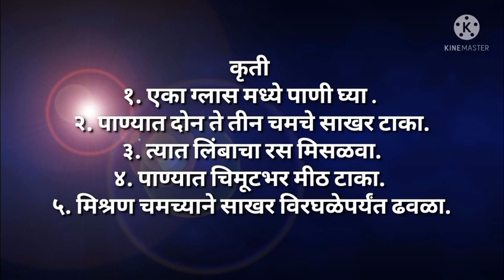Lemon juice | mumbai sarbat | लिंबू सरबत|लिंबू सरबत बनवण्याची कृती| how to make lemon juice kids